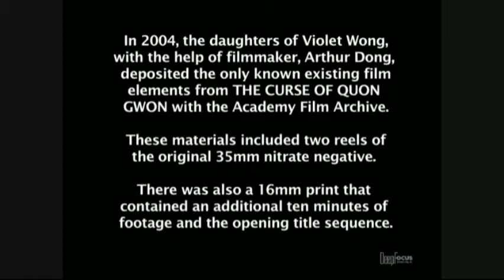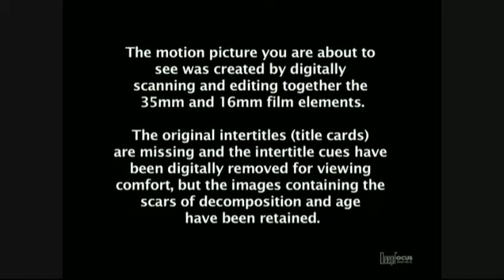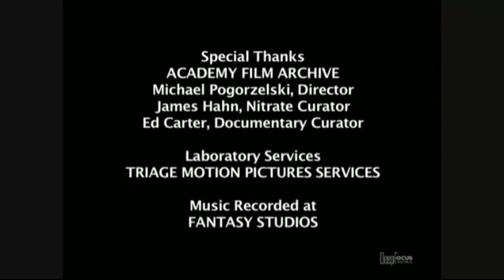The Curse of Quon Gwon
The members of a Chinese family living in the US have a curse put upon them for becoming too "westernized". #1916

A film by Marion Wong is believed to be the earliest subsisting Chinese American film.

Director: Marian E. Wong
Writer: Marian E. Wong
Stars: Violet Wong, Harvey Soo Hoo, Marian E. Wong